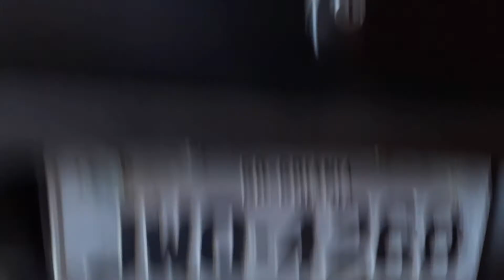Gol g2 PINTEI os símbolos de PRETO Fosco!!! Gol bola g2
Gol bola g2 RÔMULLO R7